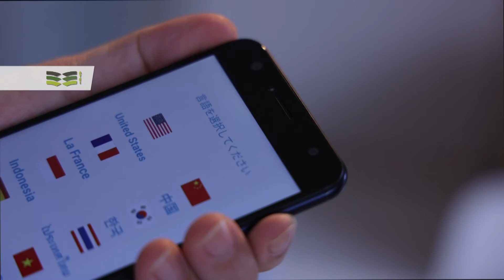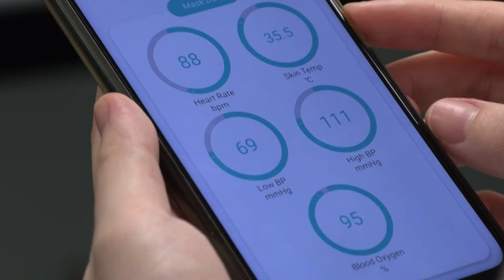Innovación en mascarillas; traducen conversaciones y toman signos vitales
En un mercado en auge debido a la pandemia del coronavirus, varios investigadores están compitiendo para ofrecer nuevas funcionalidades.